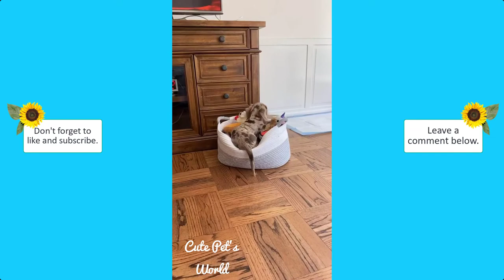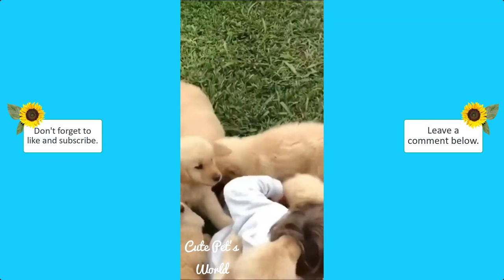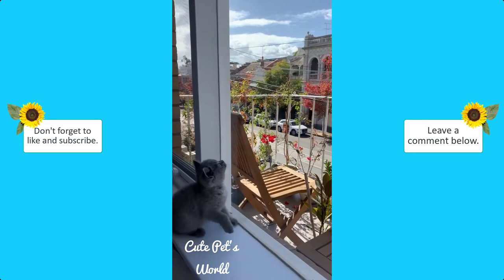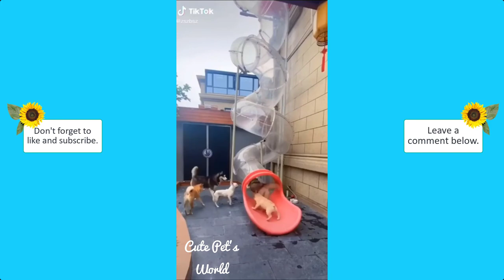PETS WILL MAKE YOU SMILE | CUTE PETS COMPILATION #11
Cute Pet's World - Funny Animals Compilation #11 - Cat 2020
PETS WILL MAKE YOU SMILE